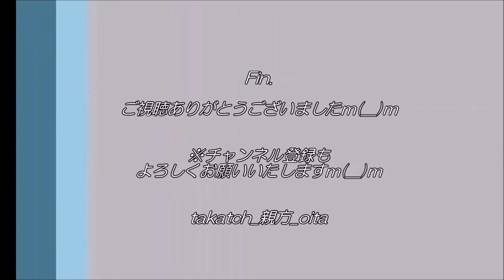【交通安全】大分県飲酒運転根絶宣言2019｜飲酒運転をしない、させない【綜合警備保障株式会社さま 青年団】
「飲んだら のれん」大分県飲酒運転根絶フェア　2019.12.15(Sun)、大分市祝祭の広場
飲酒運転をしない、させない…飲酒運転のない大分県を目指しての宣言です！
飲酒運転根絶に向けた優良活動を行っていらしゃる綜合警備保障株式会社さまが代表での宣言です。